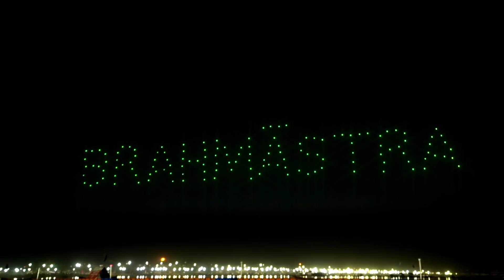BRAHMASTRA || Logo launch at kumbh mela || Ranbir kapoor || alia bhatt || 2019